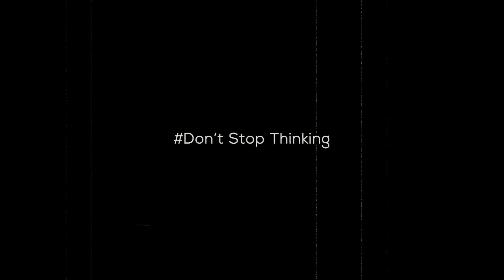Shaking the Aces by Kimoon Do | 쉐이킹 디 에이시스 | 카드마술 | 도기문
다이버논의 트위스팅 디 에이시스를 제 스타일로 바꾼 마술입니다.
쉐킷! 쉐킷!

p.s
브레이브에 수록 된 마술 중 하나입니다 :)

cardmagic,magician,fism,daivernon,korean,도기문,도기문마술사,클로스업마술,mago,magia,magie